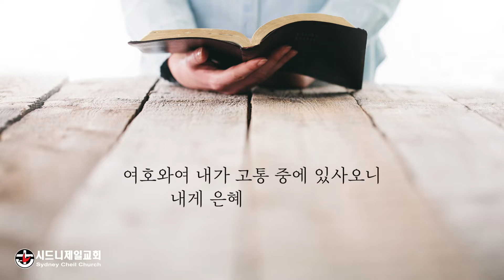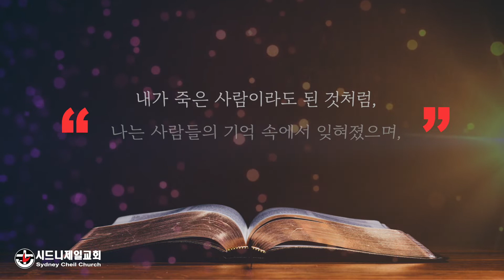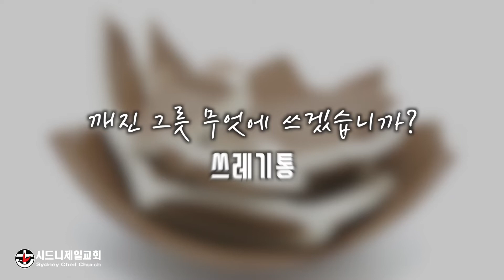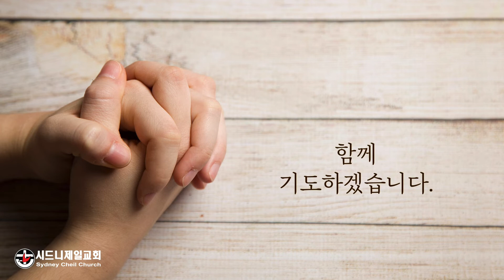2022년 7월 6일 (수) 시편 31편 9절 [5분 메시지] :깨진 그릇은 쓰레기통에?